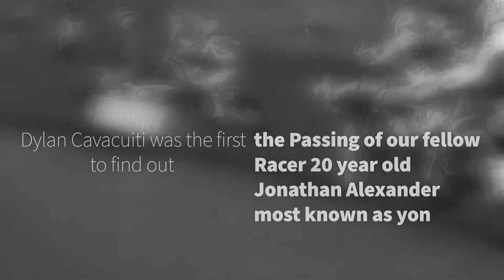4JA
Here is my semi finished video from outdoors because kr never did his